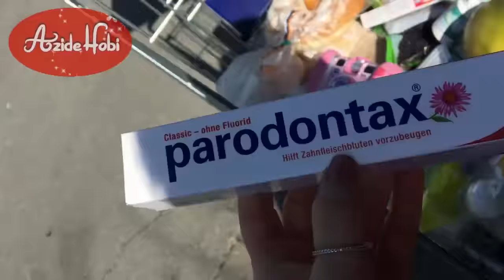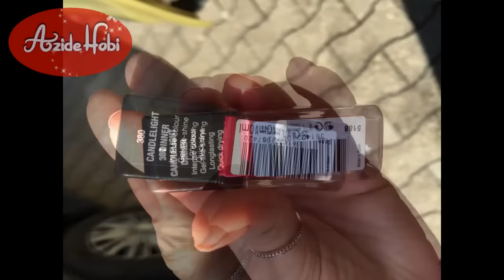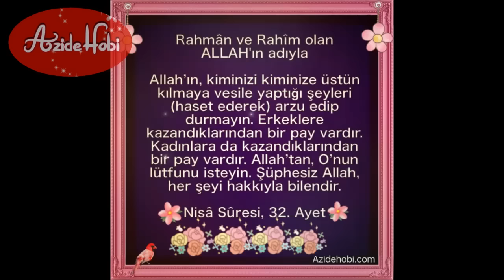Alisveris Gida Manhatten ve Instagramdan | Azidehobi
Alisveris( Real den)  manhattendan bir oje ve instagrami olmayanlar icin orada neler paylastigima dair bir kac kare :)